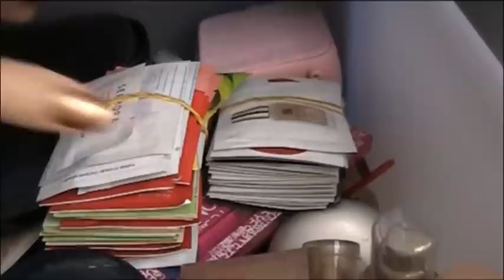Le famigerate cassettiere :D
Video che mi è stato ormai richiesto da moltissime persone ;)